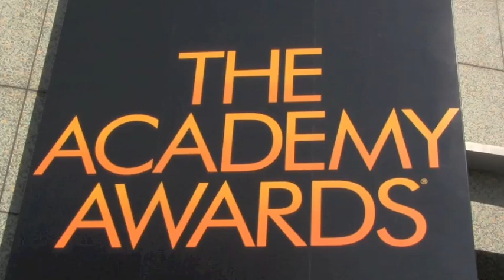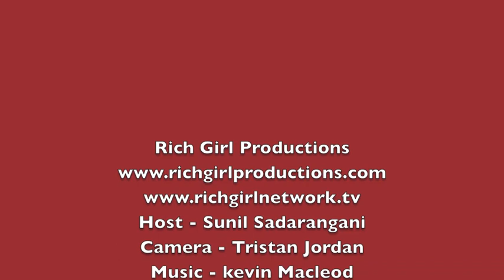Suzanne DeLaurentiis on Oscar Sunday!!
Suzanne DeLaurentiis  walked the red carpet in true Hollywood style. As one of the top female producers is Hollywood, she shows what it takes to maintain and be a power player in Hollywood.